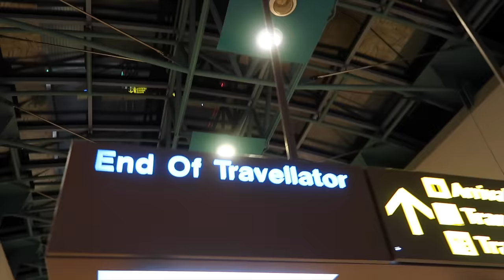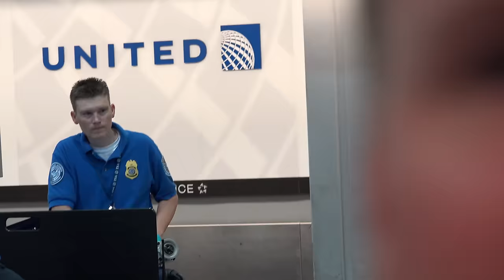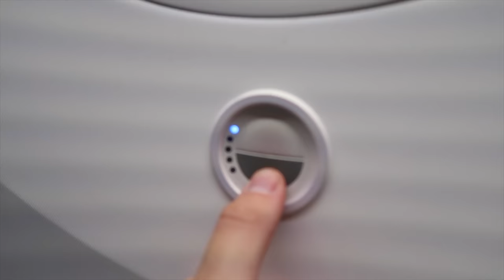BREAKING THE LAWS & LOSING A DAY OFF OUR LIVES!!!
How many pennies are you allowed to take on an international flight??? Is it ILLEGAL to eat an orange while taking a bath in California??

We travel to Singapore for the F1 race and decide to make it an adventure. Follow our channel this week for more CreatorsInSingapore content.

WARNING: We do not recommend you try what we do! Only do things the we do in our videos IF you are assisted by a qualified adult under proper safety measures. Always think ahead, and remember that any project you try is at YOUR OWN RISK. All contents of our video are edited for your viewing pleasure. Remember our motto "We cut things open so you don't have to." so we do not recommend you try anything we do.